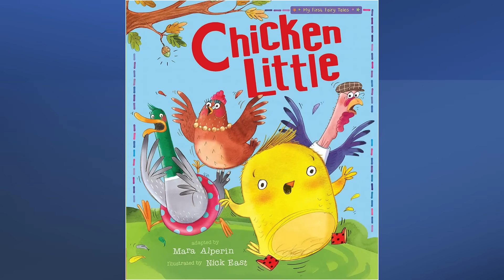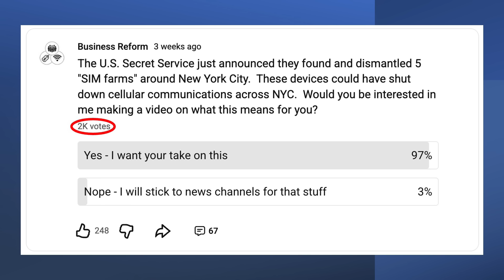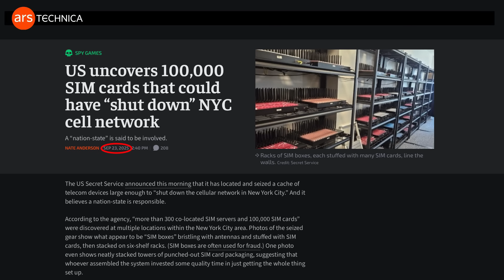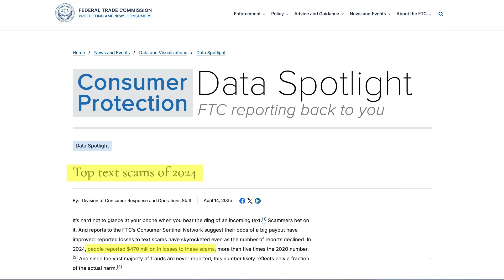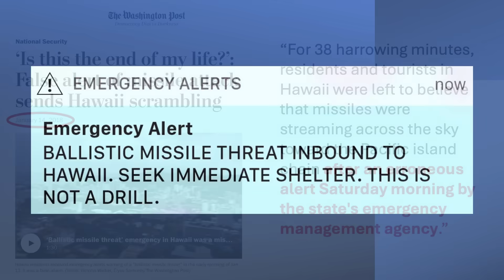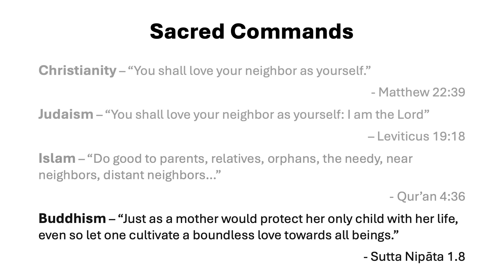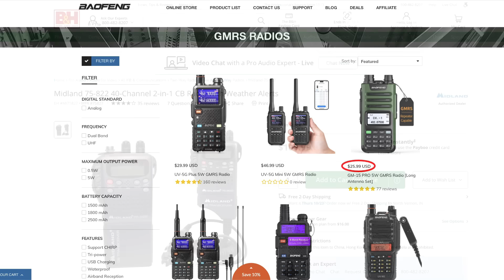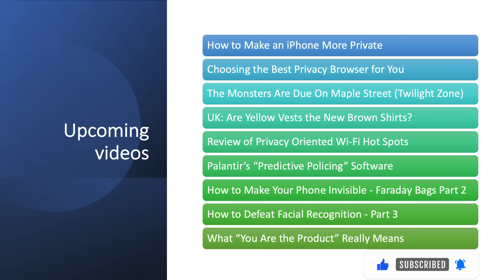"SIM Farms" Found in U.S.: What That Means for You!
In September 2025, the U.S. Secret Service discovered multiple SIM farms in New York and New Jersey—together containing over 300,000 SIM cards.

These devices could send millions of text messages per minute or even flood cell networks until communication fails. In this episode, Dr. Jon Padfield, engineer-turned-State Representative-turned-Business Professor, breaks down what a SIM farm is, why this discovery matters, and what simple steps you can take to protect yourself and your loved ones if our telecom networks are ever attacked.

This isn’t fear-mongering—it’s practical preparedness. Think of it as a “The More You Know” PSA for the digital age.

👉 Chapters
0:00 – Intro: Why this matters
2:07 – What is a SIM Farm?
3:35 – What the Secret Service found
5:17 – What SIM Farms can do
7:56 – How to protect yourself
13:20 – Upcoming events and closing thoughts

🎤 About Dr. Jon Padfield
Business Reform explores the intersection of Business, Technology, and Society.
Brushfires of Freedom Tour dates: BrushfiresTour.com

Links to Sources Cited in this Video...